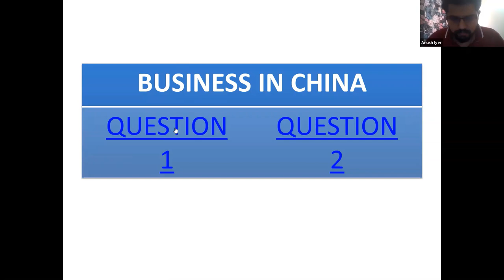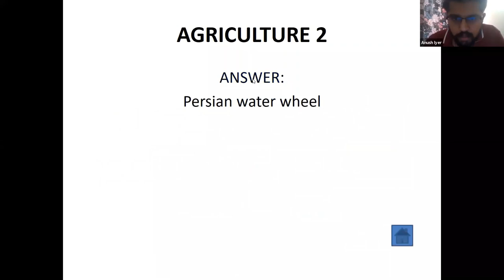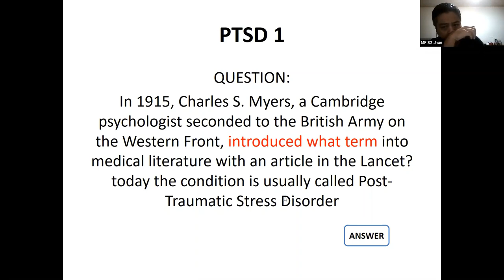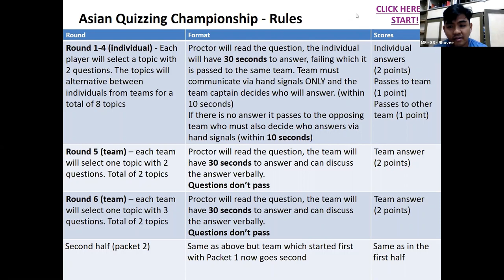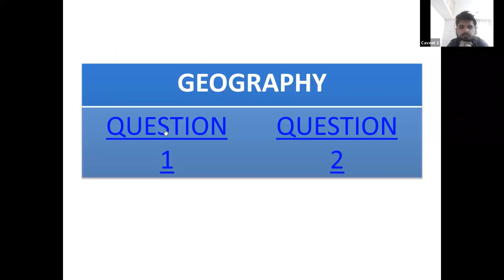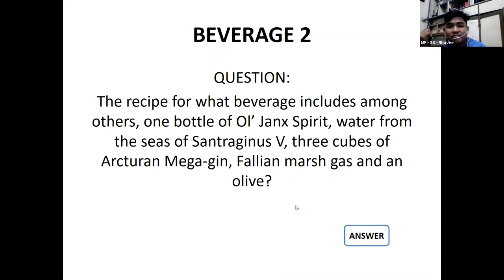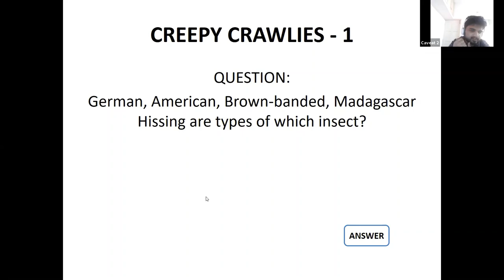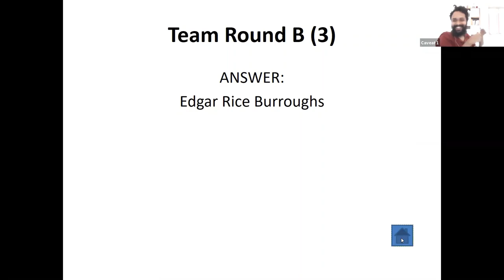ASIAN QUIZZING LEAGUE Season 1 Week 2, 31 Jan Caveat Attemptor VS Millennial Factors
Gold Division - Asian Quiz League Season 1 Week 2 - Season 1 Week 2
31 Jan  Caveat Attemptor (Captain : Preetham Upadhya) VS Millennial Factors (Captain :David Nadora)